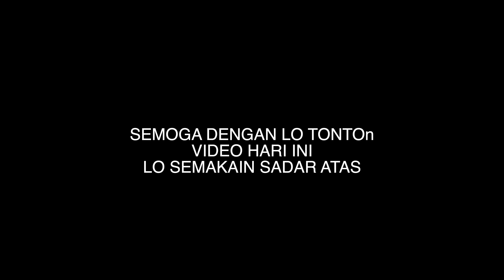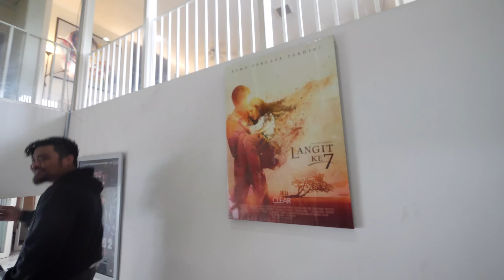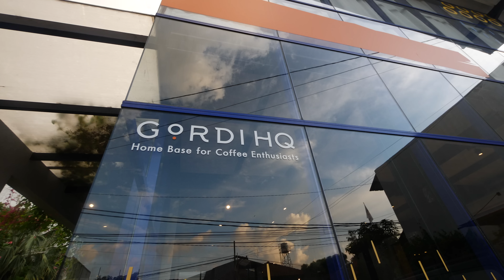DARI TUKANG BERSIH MEJA SAMPE NGERJAIN THE RAID DAN DILAN 1991 #112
diary hari ini gw ketemu manusia gaib lagi ! iya ini kelanjutan hal yang gw lagi bikin sama lukman dan gak sengaja nemu jalanya sambil di pertemukan sama mas adi. gokil sih nih orang !

Q&A :

-KAMERA APA ?
Panasonic GH5

INI VIDEO APAAN ?
Sebenernya ini diary hidup gw setelah umur gw 24 dan gw videoin hidup gw hampir setiap hari dan upload hampir setiap hari.

BUAT APA ?
"apa yang bakal terjadi kalo gw bisa liat visual hampir semua ingatan gw pas muda pada saat gw tua"

THANK YOU ! ENJOY YOUR LIFE !